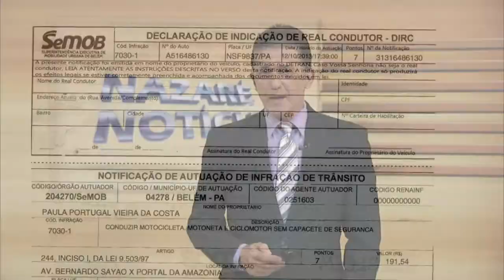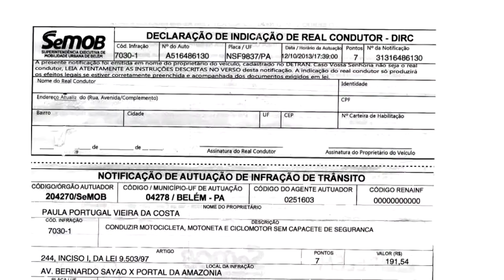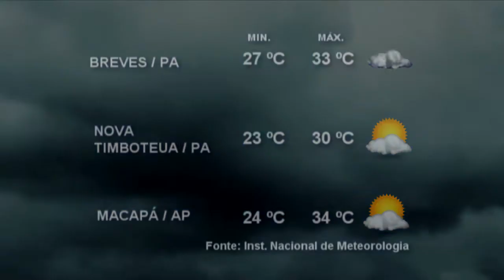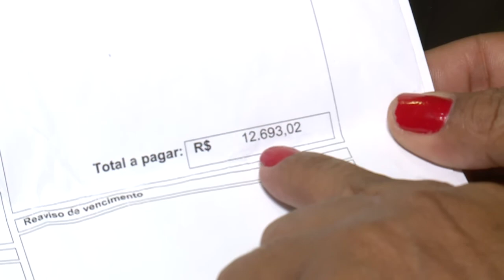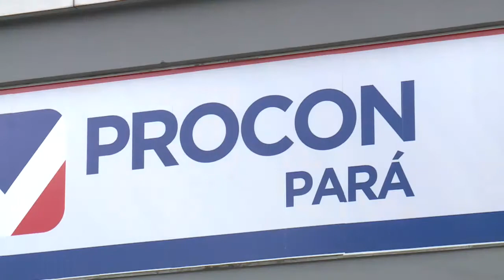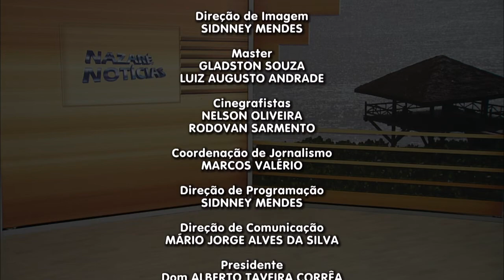Nazaré Notícias - 05/06/2017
Veja nesta edição:

- Como recorrer de multas de trânsito;

- Repelentes auxiliam no combate aos mosquitos da Dengue, Zica e Chicungunha;

- Este mês será de bandeira tarifária verde na conta de energia elétrica;

- Conheça o trabalho do Fonoaudiólogo;

- Empresas de telefonia lideraram as reclamações;

- Junho época de santos e muita cultura popular;

- Na entrevista de hoje vamos falar sobre alimentação sem glúten.